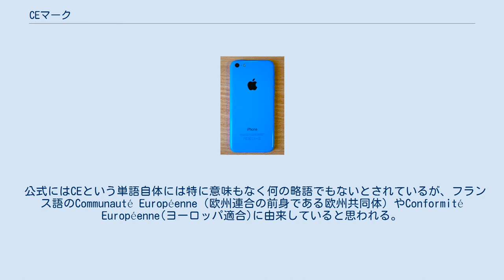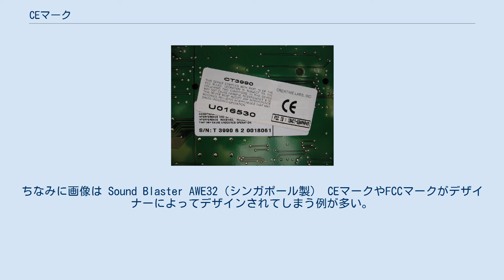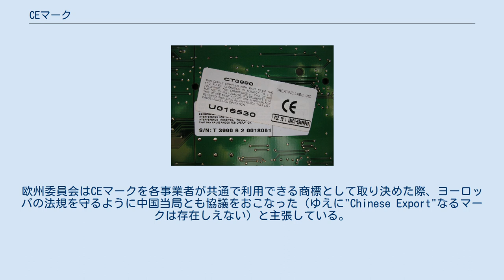CEマーク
CEマーク CEマークは、商品がすべてのEU (欧州連合) 加盟国の基準を満たすものに付けられる基準適合マーク。
表示することをCEマーキングという。
 EUの法律で定められた安全性能基準を満たすことで製品上にCEマークを表示することができる。
 1993年にスタートしたこの制度は、法的枠組みを改善しながら現行されている制度であり、CEマーキングを行っている製品は、「EU加盟国27カ国」+「EFTA加盟国4ヵ国」の合わせて31ヵ国で自由流通することが可能である。
 2020年1月31日、イギリスがEUを離脱したため、現在のEU加盟国は27カ国。
 CEマーキングを行うためには、製品毎に該当するEU法令を調査・確認し、製品に該当するEU指令に適合していることを証明していく必要がある。
 例えば、製品が電気を伴う産業機械であった場合、「機械指令(2006/42/EC)」、「EMC指令(2014/30/EU)」を満たすことが必要となる。
 また、製品がAC 50V～1000V、DC 75V～1500Vで動作する電子機器の場合は「低電圧指令(2014/35/EU)」に該当する。
 このように製品毎に、該当するEU指令を確認し、該当する指令要求を全て満たして初めてCEマーキングを行うことができる。
 CEマーキングへの適合証明は、第三者機関が適合性評価手続きに関与したかどうかにかかわらず、製造者が全責任を負うものになる。
 CEマークの目的は、以下の3点とされる。
 当初はヨーロッパにおける必須要求事項の大半は製品の安全性を示すものだったが、徐々に環境性能基準への適合を示す場合も増えている。
認証対象品としては、医療機器、産業機械・機器、低電圧機器、計量器などの産業用製品から、玩具、パソコン、携帯電話、照明器具、ぬいぐるみ、食品（キンダーサプライズ、zaini）などの消費者用製品に至り、それぞれ必須要求事項が定められている。
 EEA（欧州経済領域）やトルコ、スイスで販売する際には、取得が必要となる。
EU本部は、事業者が商品を輸入する場合や輸入した機械を導入する場合などにおいて、CEマークが信頼の証となると捉えている。
この基準は欧州の既存各国での基準の調和の象徴である。
 公式にはCEという単語自体には特に意味もなく何の略語でもないとされているが、フランス語のCommunauté Européenne（欧州連合の前身である欧州共同体）やConformité Européenne(ヨーロッパ適合)に由来していると思われる。
 規定の全商品はマークを付けなければならず、CEマーク使用の許可には商品が所定の基準を充たしているという証拠の文書化が必要となる。
外部の検査機関などで評価、文書化を行う場合もあるが、一般的には企業が独自に行う。
CEマークを必要とする国は主にEU諸国であるが、ノルウェー、アイスランド、リヒテンシュタインなどのヨーロッパ自由貿易体を含むヨーロッパ経済体や、EU、EFTAの両方に属さないトルコでも必要となる。
 マークはアーサー・アイセンメンジャーのデザインによるものである。
 CEマーキングの適合対策の手続きは、おおむね以下の作業に大別される。
 寸詰まりのCEマークが「China Export」の略だという説が存在する。
ちなみに画像は Sound Blaster AWE32（シンガポール製） CEマークやFCCマークがデザイナーによってデザインされてしまう例が多い。
ちなみに画像はiPhone 5C（中国製。ただしデザインはカリフォルニアのアップル） CEマークに非常に類似したロゴが一部の中国メーカーの製品に付けられており、それは"China Export"の意味であるという説が存在する。
2008年の欧州議会で本件が取り上げられたが、欧州委員会は「"Chinese Export"なるマークの存在は確認されていない」と回答した。
また、欧州委員会は基準を満たさない製品にCEマークが不適切に付けられている問題と、CE基準を満たしているか否かにかかわらず正しくない形状のCEマークがついた製品が存在する問題は認識しているが、正式なマークとは無関係である、とも回答した。
欧州委員会はCEマークを各事業者が共通で利用できる商標として取り決めた際、ヨーロッパの法規を守るように中国当局とも協議をおこなった（ゆえに"Chinese Export"なるマークは存在しえない）と主張している。